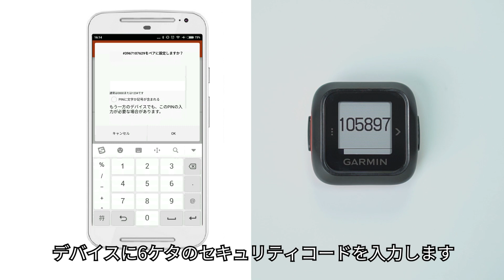【操作方法】Swing Coach: スタートガイド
このビデオでは、Swing Coachバットスイングセンサーの基本機能についてご紹介します。